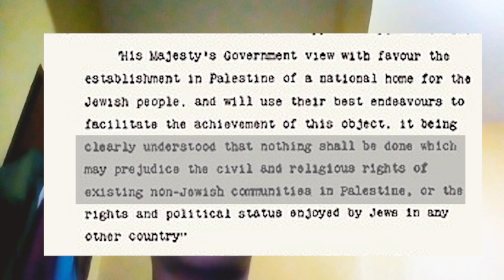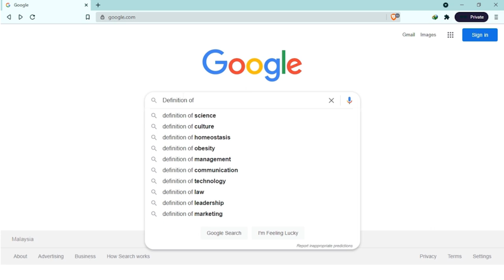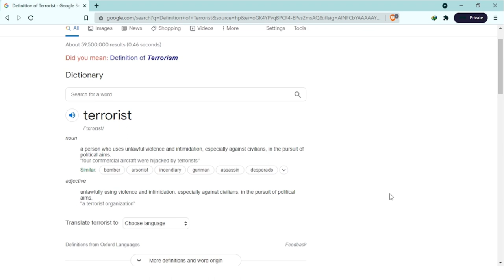Israel-Palestine Crisis | Ilqa' Abqari | Subs Available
Created by Foundation 2 Pupils.

Script by: Yahaya & Akid(History)
Edited by: Yahaya
Subtitles by: Yahaya